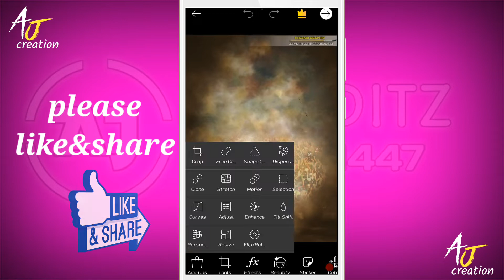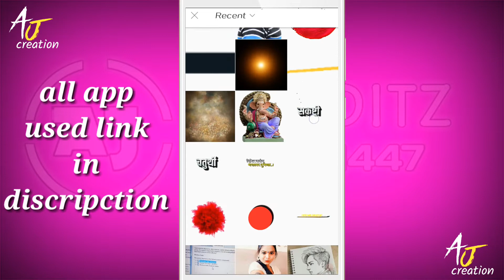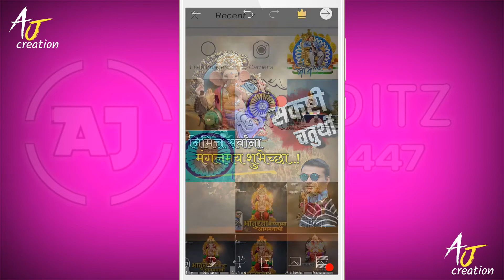संकष्टी चतुर्ती BANNER EDITING TUTORIAL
🙏🏻जय शिवराय🙏🏻
                       🙏🏻जय भीम🙏🏻
                   🙏🏻जय मूलनिवासी🙏🏻

                        💐मित्रांनो💐

💐संकष्टी चतुर्थी मीडिया बॅनर एडिटिंग विडिओ. 💐

आणि आणखीन असेच विडिओ बघण्यासाठी BELL ICON 👆🏻👆🏻 दाबा.मि जेव्हा कोणता विडिओ अपलोड करेल. तेव्हा तुम्हाला त्या विडिओ चि नोटिफीकेशन मिळेल.

सोशल मिडिया बॅनर एडिट करण्यासाठी दिलेल्या मोबाईल नंबरवर संपर्क साधा.

         ◆●ANIKET CREATION●◆

→ *_सर्व प्रकारचे बॅनर बनवून मिळतील_*
*New Calligraphy Banner Available*
→ *Fixed rate*
🔹50rs-/ 1Banner
🔹90rs-/ 2 Banner
🔹 130rs-/ 3 banner
🔹 *Calligraphy Banner 50 Rs* *1 Banner*
 ⚜Graphic designer⚜
◾सुविचार
◾सण/जयंती/पुण्यतिथी
◾वाढदिवस/अभिनंदन ♦"तुमच्या मनातील कल्पनेला आमच्या कलेचा स्पर्श"♦
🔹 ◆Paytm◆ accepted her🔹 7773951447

⚜उत्तम प्रकारच्या डेली डिझाईनस् साठी आजच संपर्क करा⚜
       ●What's app●

(founder of aj music youtube chanel) //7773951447

after 100 view giving the png linक

◆picsart link editor app◆

◆pixllab app link◆
thanks.